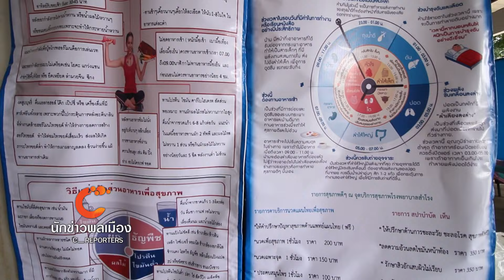นักข่าวพลเมือง : การดูแลผู้สูงวัย l 19 มิ.ย. 59 l 12.00 น.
ข้อมูลจากสำนักงานสถิติแห่งชาติคาดว่าประเทศไทยจะเข้าสู่สังคมผู้สููงอายุโดยสมบูรณ์ ในปี 2568 นี้ การเตรียมรับมือในการดูแลผู้สูงวัยอย่างเข้าใจ จึงเป็นสิ่งสำคัญ ซึ่งที่ ต.สำโรง อ.สำโรง จ.อุบลราชธานี จึงสร้างการมีส่วนร่วมดูแลจากคนในชุมชน ควบคู่ไปกับคนในครอบครัว นักข่าวพลเมือง สาขานิเทศศาสตร์มหาวิทยาลัยอุบลราชธานีเก็บเรื่องราวนี้มาสื่อสารกับเรา